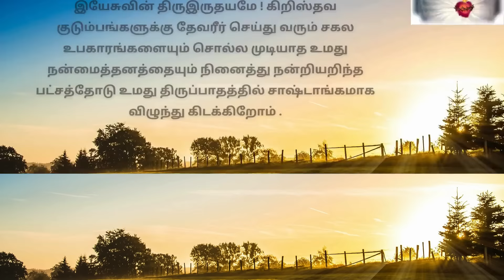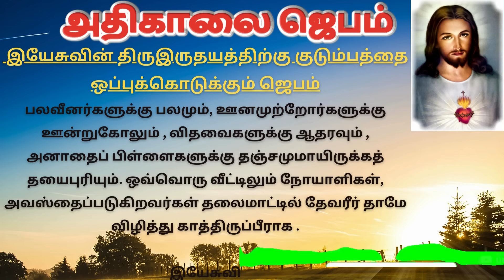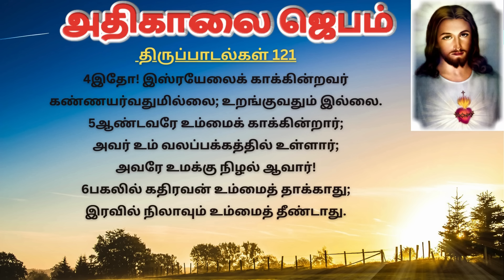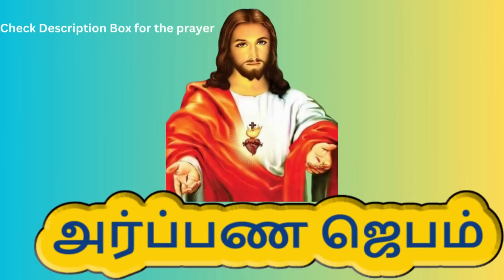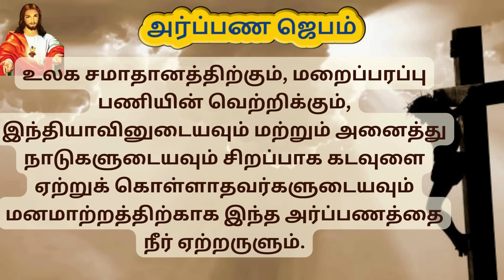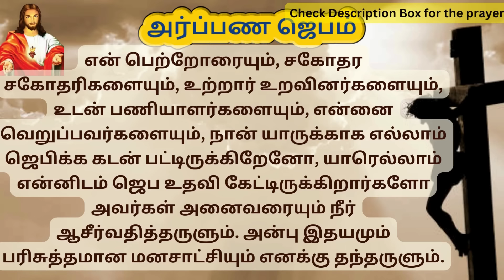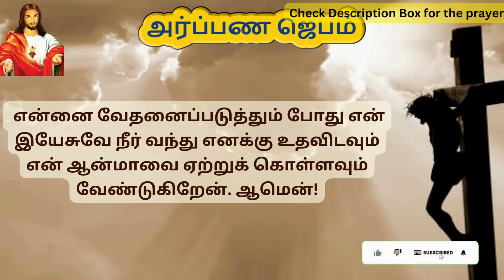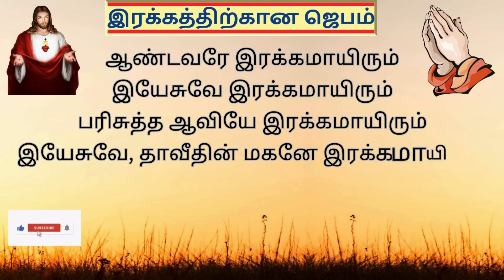கண் விழிக்கையில் அதிகாலை ஜெபம்| Morning Prayer in Tamil “அவரை எனக்குத் தெரியும்”